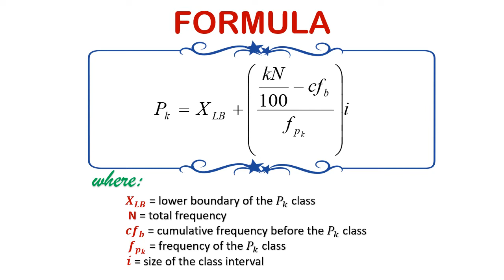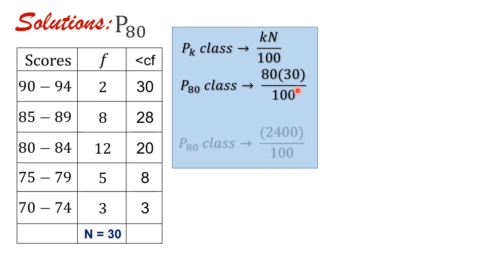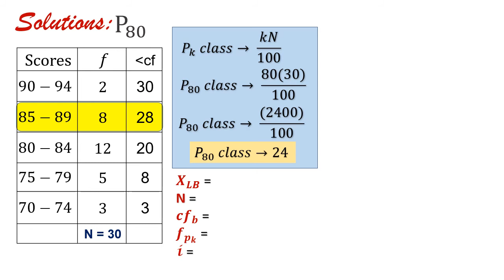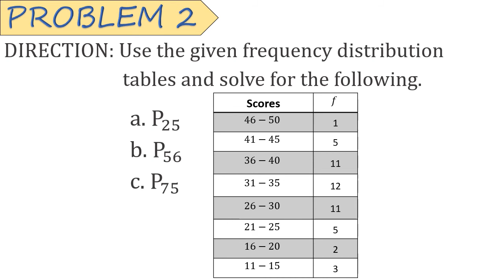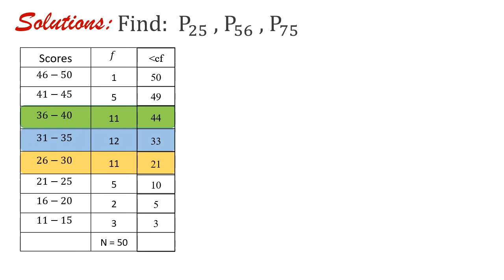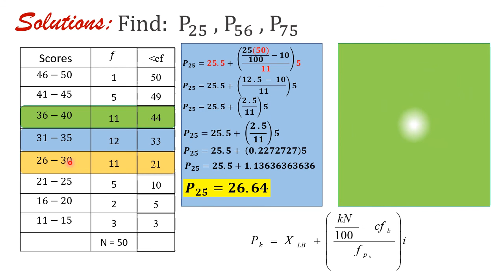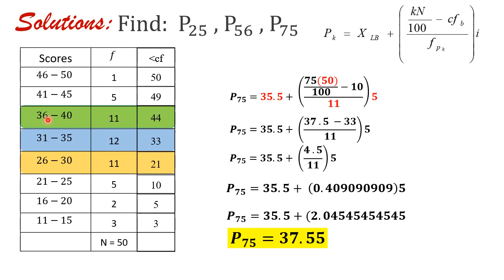Percentiles for Grouped Data